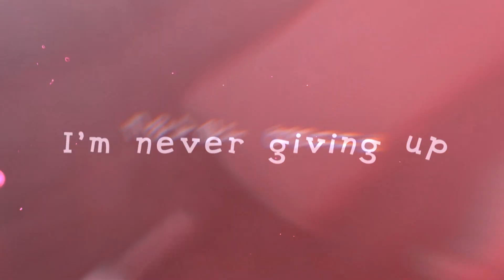[SSO] Never Going Back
СЮРПРАААЙЙЗЗ!!!

➤НАЗВАНИЕ ИГРЫ: Star Stable Online
➤НИК В SSO: Сабина Фрогрок
➤Клуб в SSO: Синяя Роза
➤Сервер: Blueberry Clouds
➤Музыка из видео: The Score - Never Going Back

➤ Съемка: Fraps
➤Время на монтаж - ~2 часа

Удачи:)